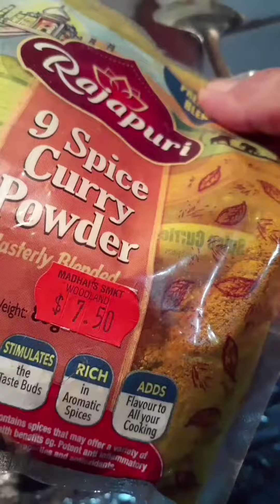CURRY SEIM with POTATO